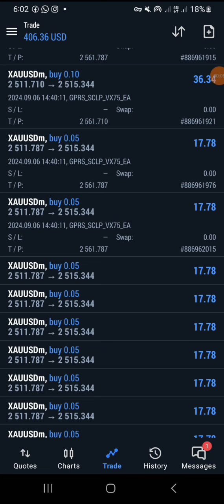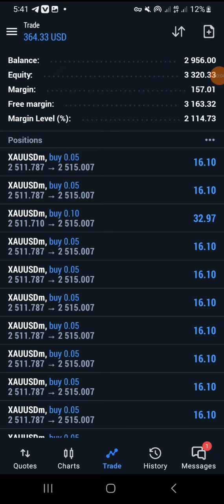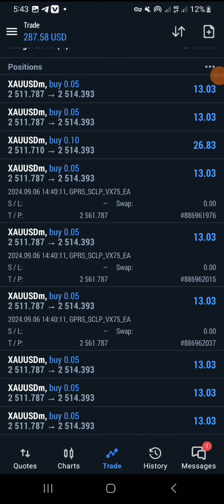NFP NEWS SPIKES AND WE MAKE IT BY PENDING ORDERS OF BEST FOREX ROBOT GPRS FROM ME TO THE WORLDWIDE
For any assistance and inquiries

Best broker am using 👌

Use the link to create your account

Receive $10,000 in virtual funds and learn how to trade with a market leader link

Trading involves a substantial risk of loss and is not suitable for every investor. Before deciding to trade, carefully consider your investment objectives, level of experience, and risk appetite. Only trade with money you can afford to lose.

Past performance is not indicative of future results. Seek independent financial advice if necessary.

Trading carries inherent risks, and it's crucial to be aware of the potential for both gains and losses. Make informed decisions, and if uncertain, consult with a qualified financial professional.

By engaging in trading activities, you acknowledge and accept these risks, and you are solely responsible for your own investment decisions.